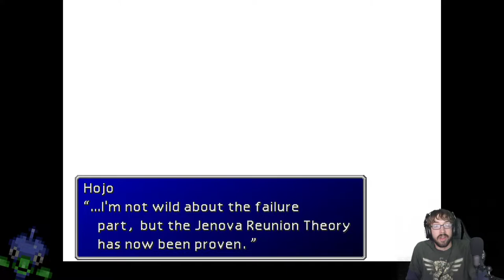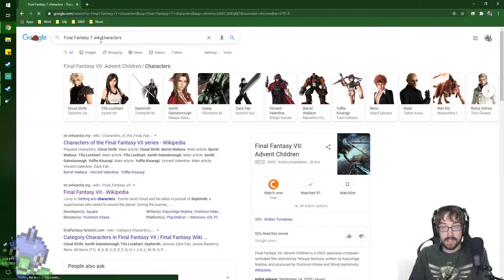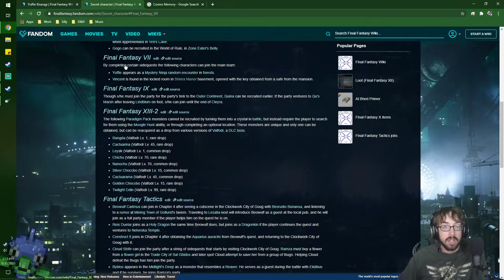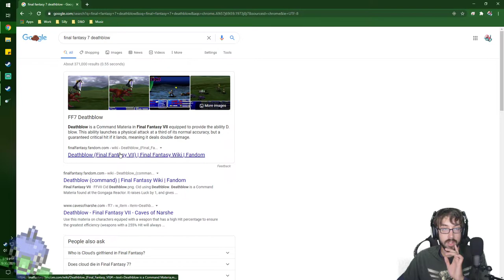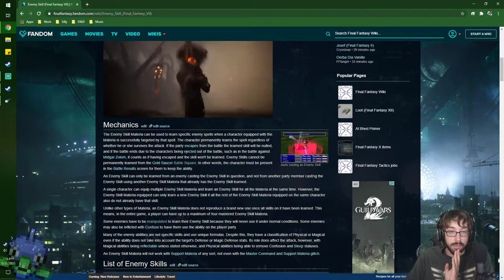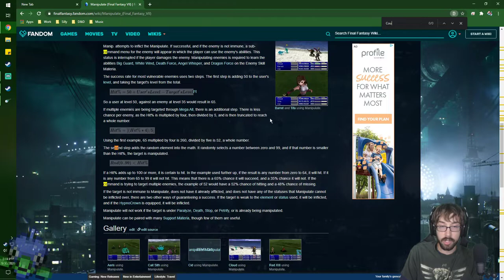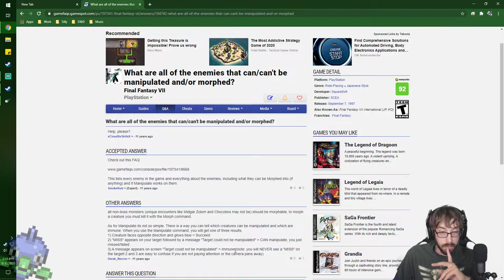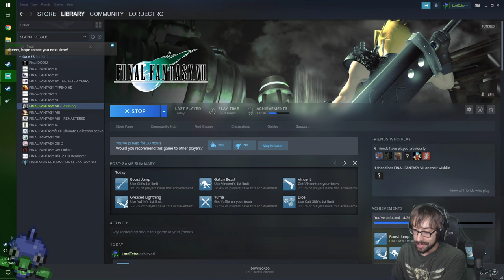It’s the Big One! – Final Fantasy 7 Stream 7 – LordEctro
So…I mean, jeez, this is a lot. Like…I don’t even know how to process all of it…but we made two new friends!